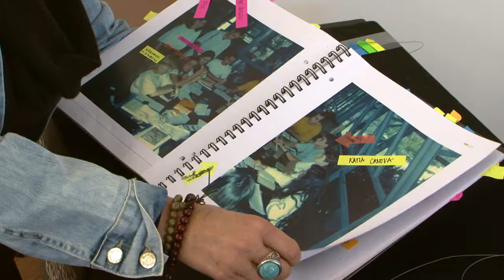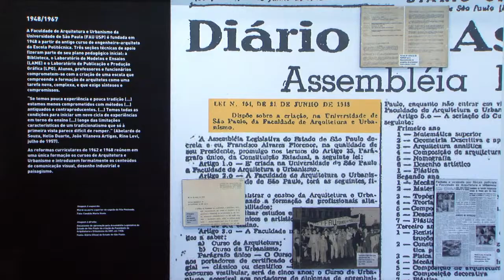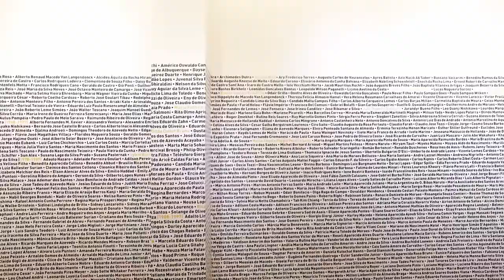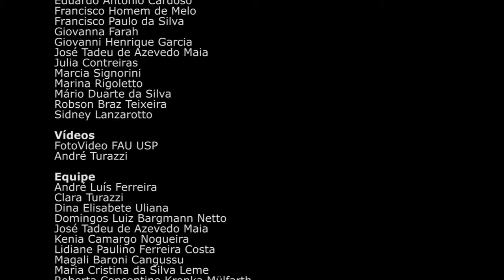Exposição FAU 70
Com o relato da coordenadora da exposição, professora Ana Lanna o curta apresenta a proposta e concepção para a montagem da exposição comemorativa dos 70 anos da Faculdade de Arquitetura e Urbanismos da Universidade de São Paulo.

Duração: 3:55

Faculdade de Arquitetura e Urbanismo
Maria Angela Faggin Pereira Leite [diretora]
Ricardo Marques Azevedo
[vice-diretor]
Coordenação
Ana Lucia Duarte Lanna
Ana Claudia Veiga Castro
Bianca Maria Abbade Dettino
Expografia
Francisco Homem de Melo
Linha do Tempo
Clice de Toledo Sanjar Mazzilli [coordenação]
André Luís Ferreira
Arthur Moura Campos
Carolina Herrera Pinto
Eduardo Antonio Cardoso
Francisco Paulo da Silva
Giovanna Farah
Giovanni Henrique Garcia
José Tadeu de Azevedo Maia
Julia Contreiras
Marcia Signorini
Marina Rigoletto
Mário Duarte da Silva
Robson Braz Teixeira
Sidney Lanzarotto
Vídeos
FotoVideo FAU USP
André Turazzi
Equipe
André Luís Ferreira
Clara Turazzi
Dina Elisabete Uliana
Domingos Luiz Bargmann Netto
Kenia Camargo Nogueira
Lidiane Paulino Ferreira Costa
Magali Baroni Cangussu
Maria Cristina da Silva Leme
Roberta Consentino Kronka Mülfarth
Rosana Simone Vieira da Silva
Rose Moraes Pan
Silvana Matos Marques Takamatsu
Secretária
Regina Pires Moreira
Apoio
Arnaldo Gomes de Almeida
Beatriz Barsoumian de Carvalho
Biblioteca FAU USP
Centro Universitário Maria Antônia CEUMA USP
Dorivaldo Santana de Almeida
Emílio Leocádio Jr.
FotoVideo FAU USP
Funcionários do Sistema de Arquivos da Universidade de São Paulo FAU USP
Instituto de Estudos Brasileiros USP
LAME FAUUSP
Lívia Gianini Victoria
LPG FAU USP
Luciene Ribeiro dos Santos
Luísa Bartalini França
Matheus Soares Alves
Pedro Simplício
Pró-Reitoria de Cultura e Extensão Universitária USP
Sandra Nitrini [diretora do IEB USP
Superintendência de Espaço Físico USP
Professores da FAU USP
Alunos e ex-alunos da FAU USP
Funcionários técnico-administrativos da FAU USP
Agradecimentos
Elísio Yamada
Fernando Stickel
Joana Mello
Luis Fernando Manini
Juliana Braga
Nando Millan
Renata Motta
Rosa Artigas
Vicente Gil Filho
Vitor Nosek
Yuri Quevedo